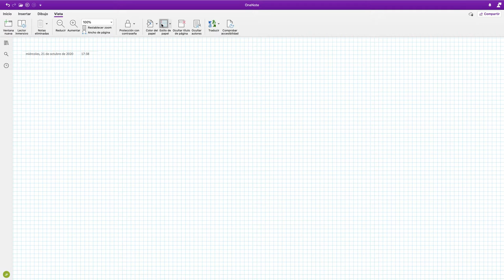INTEGRALES RACIONALES con raíces [COMPLEJAS]. 🔥Cómo conseguir resolver las integrales racionales.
Cómo calcular integral racional con raíces complejas, raíces múltiples, con el numerador mayor o el mismo grado que el denominador, con raíces múltiples. En este vídeo te enseño a integrar las integrales racionales con raíces complejas.

00:00 👍 introducción.
00:27 ✅ presentación del canal matemáticas ahtria-spain.
00:41 🏧 integrales racionales con raíces complejas y simples.
16:01 🔷 final del vídeo, muy chulo.